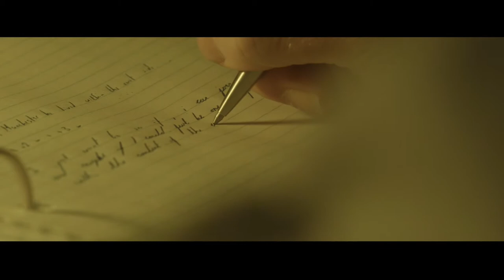LAMP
A short film from a lamp's perspective. It's an allegory for the way people feel in relationships and breakups.